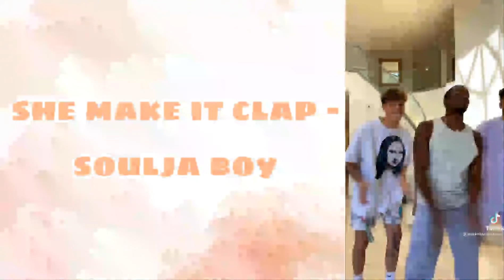New💗TIKTOK MASHUP✨💗(WITH SONG NAMES)💗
I hope this mashup makes up for the short one yesterday and the live stream that's coming in a minute